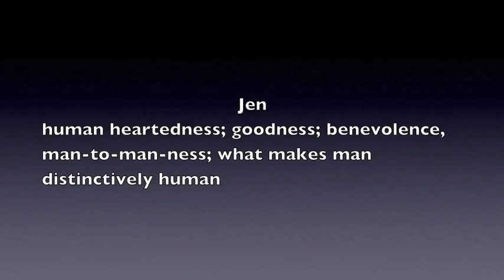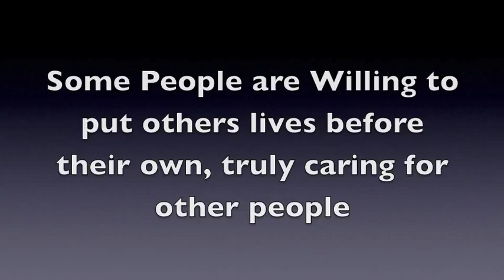JEN DODO PAUL FALCON NOAH MOVIE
THIS IS DODOs MOVIE, THERE ARE MANY LIKE IT BUT THIS ONE IS HIS
DOE
DOE - Mr. Durphy